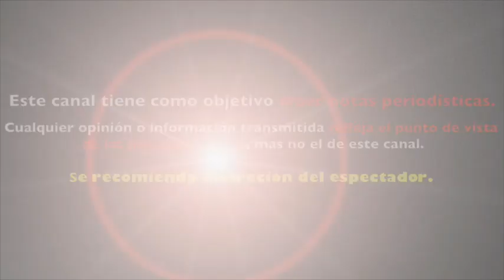JULIAN GIL arremete contra MARJORIE DE SOUSA la llama MENTIROSA tras EMERGENCIA DE MATIAS